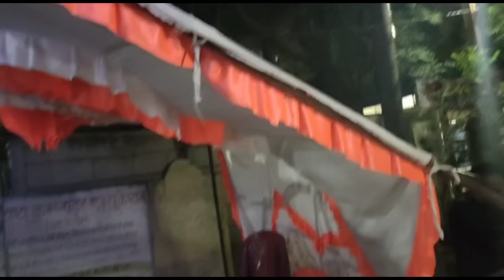Surprise Welcome of Groom | Wedding Vlog 8 | Kunal Weds Shivani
Surprise Welcome of Groom | Wedding Vlog 8